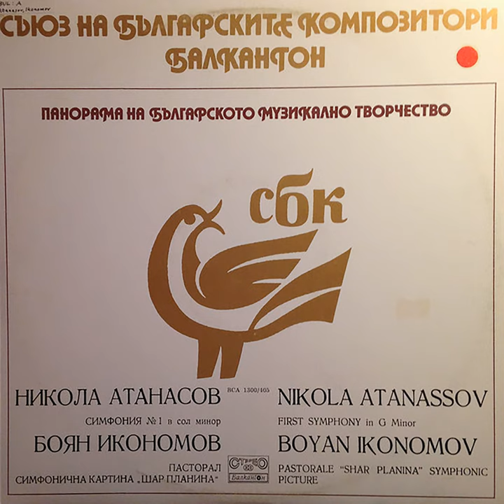Shar mountain symphonic picture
Shar mountain symphonic picture · Vassil Stefanov · Bulgarian National Radio Symphony Orchestra

Nikola Atanasov - Boyan Ikonomov: Selected Works

Composer: Boyan Ikonomov